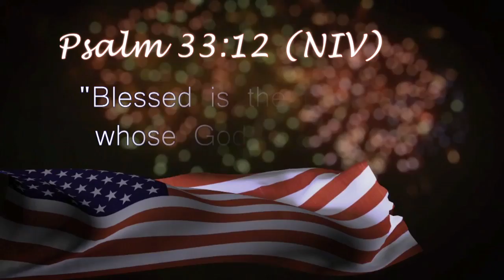Joni Eareckson Tada -- National Day of Prayer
The National Day of Prayer

Christians across America will soon be uniting together to lift heartfelt cries before Almighty God as part of this coming Thursday's National Day of Prayer. I know you join me in asking the Lord to send Spirit-blessed revival across this land, so please watch this brief video about this special observance about to take place nationwide. And remember, Psalm 33:11-12 says, "Blessed is the nation whose God is the Lord."